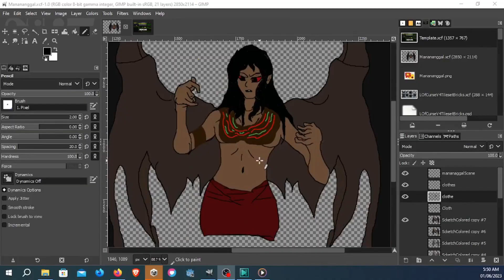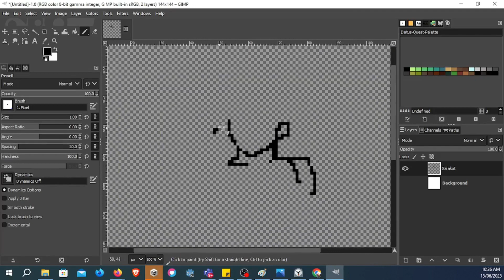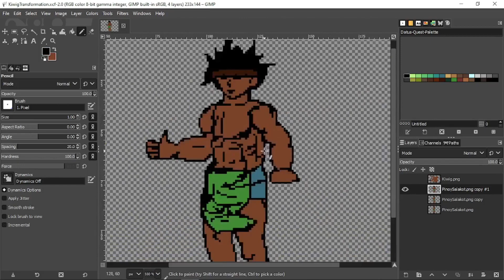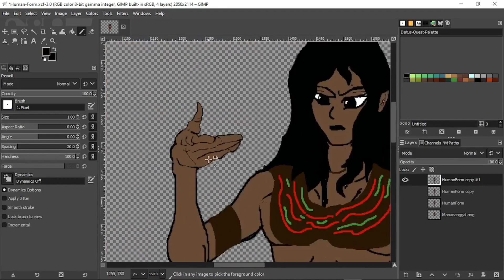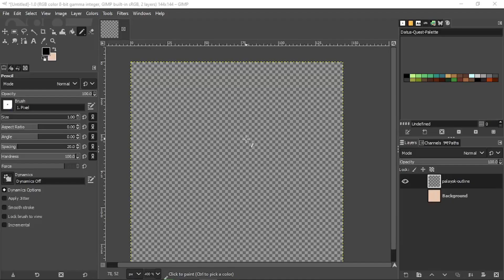Datus Quest Month of June Progress Recap